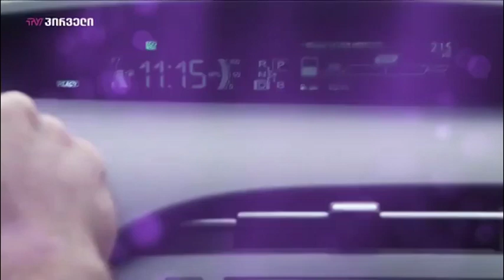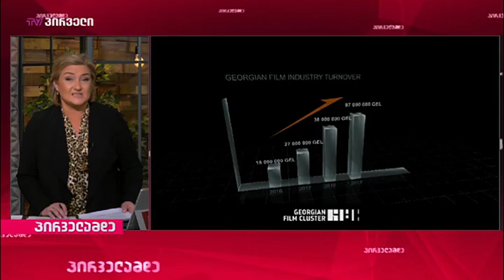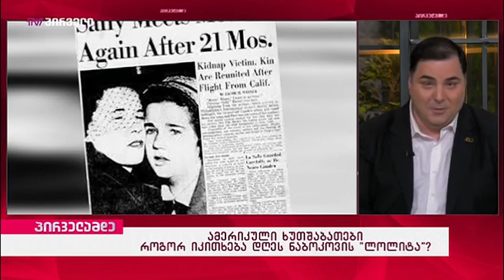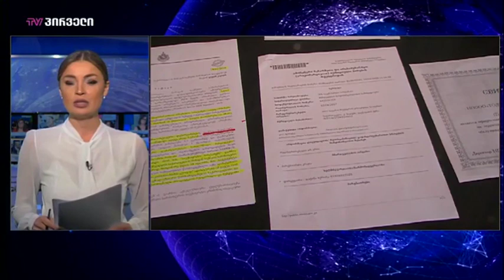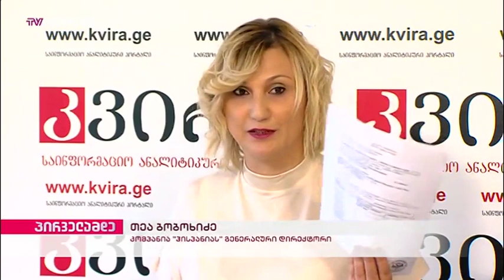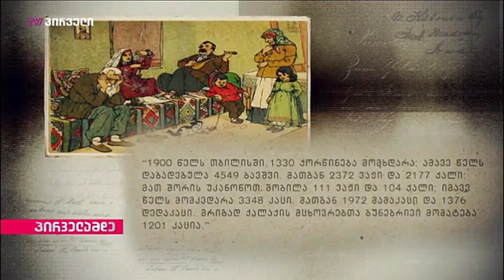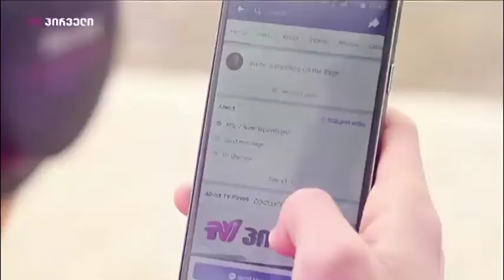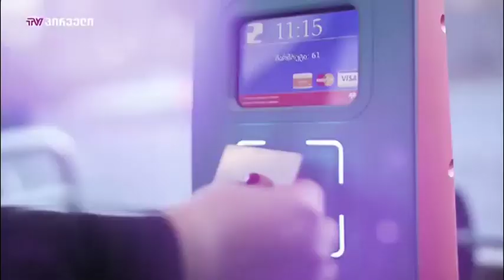პირველამდე (17.10.2019)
სტუმრები: ნინო ჟვანია